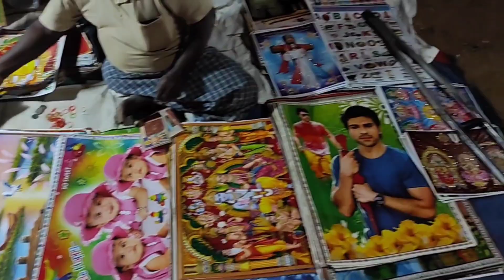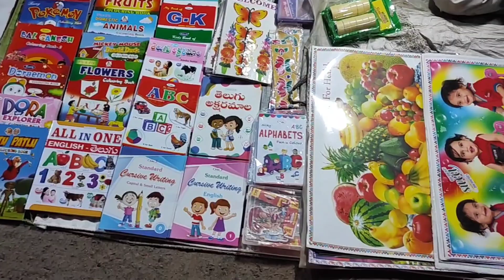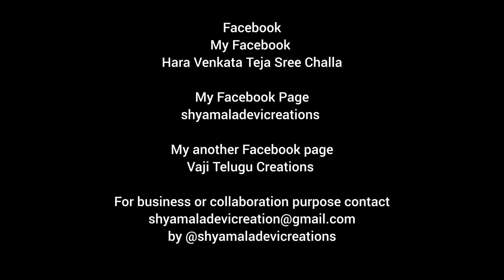Sree Sita Rama utsavam Part1 At Chandranagar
Sri Sita Rama Utsavam

by @shyamaladevicreations

Hara Venkata Teja Sree Challa

shyamaladevicreations

My another Facebook page
Vaji Telugu Creations

by @shyamaladevicreations